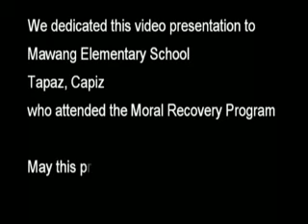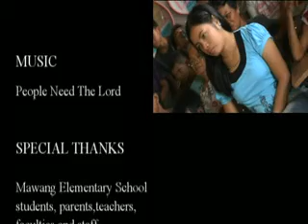Mawang Elementary School.wmv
Tapaz, Capiz